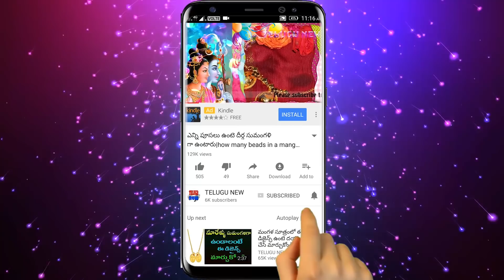ఈ చిన్న పని చేస్తే జన్మ జన్మల పాపాలు తొలగి ఊహించని ఐశ్వర్యం లభిస్తుంది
Telugu New

రేపు సోమవారం పరివర్తన ఏకాదశి మర్చిపోకుండా ఈ చిన్న పని చేస్తే జన్మ జన్మల పాపాలు తొలగి ఊహించని ఐశ్వర్యం లభిస్తుంది